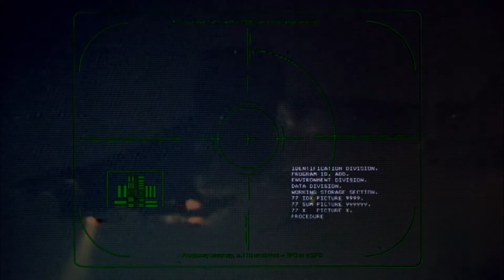The Terminator (1984) Trailer